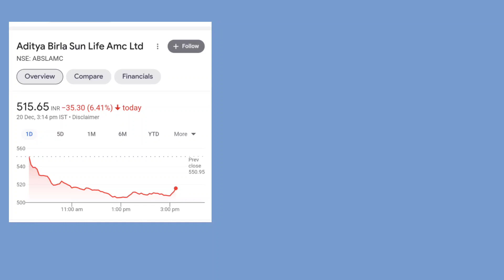Aditya Birla AMC Share Latest Update | ABSLAMC Share Analysis | ABSLAMC Target Price | Traders Dream